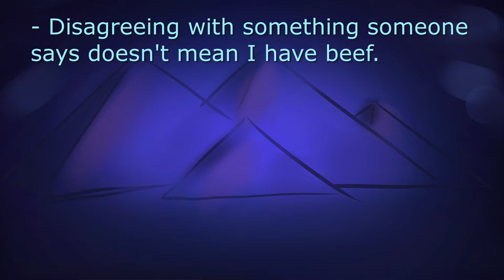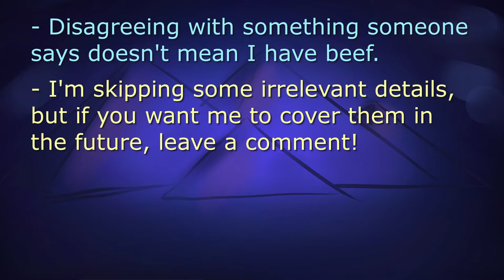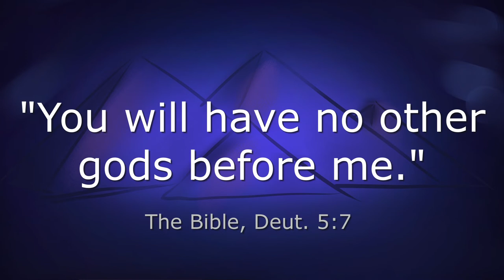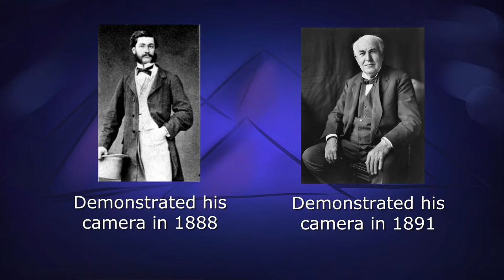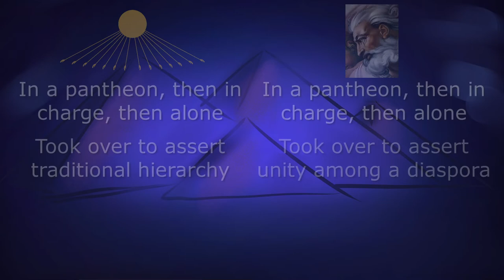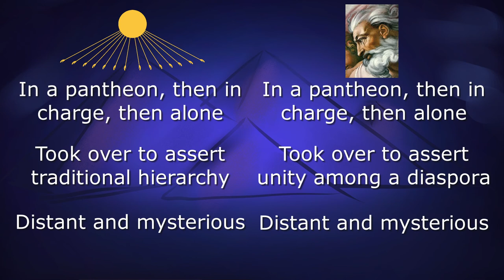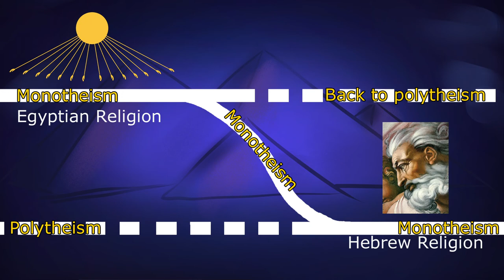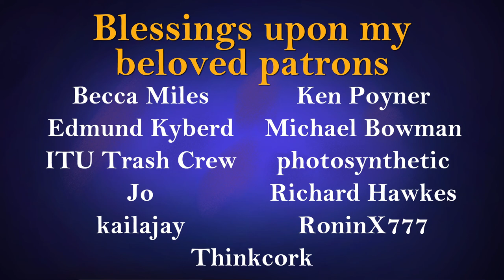Monotheism: an Egyptian invention? A response to History Explained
After watching an excellent video by History Explained I felt like I didn't agree about Akhenaten's impact on later monotheistic faiths. So I took a look at the evidence and this is what I've come up with.

Monotheism isn't the be-all and end-all of religious models. The Ancient Egyptians tried it out (sort of) and went back to polytheism until the rise of Christianity, 1300 years after the fall of the Aten. Even so, it's had an undeniable impact on world history, so the idea that a single pharaoh might have played a pivotal role in bringing the idea into the popular consciousness is profound.

In this video I show why the idea is tempting, but ultimately doesn't hold up to current evidence.

Thanks to my patrons:
Becca Miles, Edmund Kyberd, ITU Trash Crew, Jo, kailajay,
Ken Poyner, Michael Bowman, photosynthetic, Richard Hawkes, RoninX777, Thinkcork